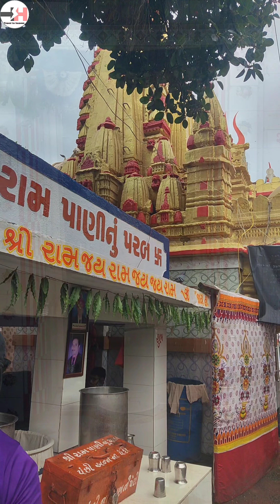એક જ જગ્યા પર આટલા બધાં પૌરાણિક મંદિરો ના દર્શન તમે ક્યારેય નહી કર્યા હોઈ 🙏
આઠમ (જન્માષ્ટમી) નો મેળો /એક જ જગ્યા પર આટલા બધાં પૌરાણિક મંદિરો ના દર્શન તમે ક્યારેય નહી કર્યા હોઈ

જામનગર એ ભારત દેશના પશ્ચિમ ભાગમાં આવેલા ગુજરાત રાજ્યમાં આવેલા સૌરાષ્ટ્ર પ્રદેશમાં આવેલું એક મહત્વનું શહેર છે. આ શહેર સૌરાષ્ટ્રના ઉત્તર સીમાડે દરિયાકિનારે આવેલું છે. જામનગર ગુજરાતનાં મુખ્ય ચાર શહેરો પછીનાં મોટાં શહેરો પૈકીનું એક છે. જામનગર ખાતે જામનગર જિલ્લા તેમજ જામનગર તાલુકાનું વહીવટી મુખ્યમથક આવેલું છે. આ શહેરનું વહીવટી સંચાલન જામનગર મહાનગરપાલિકા કોર્પોરેશન કરે છે.

                         જોવાલાયક સ્થળો

દરબારગઢ

દરબારગઢ (મહારાજાનો મહેલ), જામ સાહેબનું જૂનું રાજનિવાસ અને જામનગરનું સૌથી મહત્વપૂર્ણ ઐતિહાસિક સંકુલ છે. તેનું સ્થાપત્ય રાજપૂત અને યુરોપિયન શૈલીઓનું મિશ્રણ છે. અર્ધ-પરિપત્ર મહેલ સંકુલમાં ખૂબ જ સુંદર સ્થાપત્ય સુવિધાઓ અને વિગતો સાથે સંખ્યાબંધ ઇમારતોનો સમાવેશ થાય છે. તેમાં પથ્થરની કોતરણી, ભીંતચિત્રો, ફરેટવર્ક કોતરણી કરેલી જાળીઓ, સુશોભન અરીસો, કોતરેલા થાંભલાઓ અને શિલ્પના કેટલાક સુંદર ઉદાહરણો છે. બહારની તરફ ભારતીય પરંપરામાં ઝરુખાઓ કોતરવામાં આવેલા છે અને વેનેશ્યન-ગોથિક કમાનો છે. ૨૦૦૧માં આવેલા ધરતીકંપને કારણે દરબારગઢને નોંધપાત્ર નુકસાન થયું હતું

લાખોટા તળાવ અને સંગ્રહાલય

નવાનગરના મહારાજાનો આ નાનો મહેલ લાખોટા તળાવની મધ્યમાં એક ટાપુ પર આવેલો છે જેને હાલમાં સંગ્રહાલયમાં ફેરવવામાં આવેલો છે. આ કિલ્લા જેવા મહેલમાં અર્ધ ગોળાકાર ગઢ છે, ગઢના કાંગરા અને બુરંજો ધરાવતા આ કિલ્લામાં પ્રવેશતા જ તલવારો, બંદુકો અને બારુદ ભરવાના કૂંજાઓનું પ્રદર્શન જોવા મળે છે. તળાવની વચ્ચે આવેલા આ ટાપુ પરથી તળાવની પેલે પાર જવા માટે સુંદર કાળીગરીવાળા કઠેડાથી શોભતો કમાનાકર પથ્થરનો પુલ આવેલો છે. કિલ્લાના સંગ્રહાલયમાં શિલ્પોનો સારો સંગ્રહ છે જે ૯મીથી ૧૮મી સદીના સમય દરમ્યાનના છે. આ ઉપરાંત આસપાસના ગામોમાંથી મળી આવેલા મધ્યકાલિન માટીકામના વાસણો પણ અહિં પ્રદર્શિત કરવામાં આવેલા છે. આ સંગ્રહાલય રણમલ તળાવની ઉત્તરીય બાજુના ટૂંકા પુલ પરથી પહોંચી શકાય છે અને બુધવાર સિવાય દરરોજ ખુલ્લું હોય છે.

વિલિંગડન ક્રેસન્ટ

પ્રભાવશાળી વિલિંગડન ક્રેસન્ટનું નિર્માણ જામ રણજિતસિંહે કરાવ્યું હતું, જે તેમના યુરોપીયન પ્રવાસથી પ્રેરિત હતું. મૂળતઃ અર્ધચંદ્રાકાર બજાર માટેની જગ્યા છે જેમાં ત્રિકોણીય કમાનોની હારવાળો રસ્તો આવેલો છે જેની ફરતે ભોંયતળીએ મોટા અને ઉપલા માળે નાના એવા વક્રાકાર દિવાલમાં જડેલા ચોરસ થાંભલાઓ અને ફરતે જમરૂખના આકારની નાની થાંભલીઓ ગોઠવેલી છે. જામ સાહેબની પ્રતિમા અર્ધચંદ્રાકારની મધ્યમાં આવેલી છે. ૨૦૦૧ના ગુજરાત ભૂકંપથી આ શોપિંગ વિસ્તારમાં થોડું નુકસાન થયું હતું.

પ્રતાપ વિલાસ મહેલ

પ્રતાપ વિલાસ મહેલ મહારાજા રણજીતસિંહજીના શાસન દરમિયાન બાંધવામાં આવેલો. તેમાં ભારતીય કોતરણી સાથે યુરોપિયન સ્થાપત્ય છે જે તેને સંપૂર્ણપણે અલગ બનાવે છે. તે કલકત્તાની વિક્ટોરિયા મેમોરિયલ ઇમારતના અનુગામી તરીકે બાંધવામાં આવ્યો હતો, પરંતુ તેમાં બાંધવામાં આવેલા ગુંબજો ભારતીય સ્થાપત્ય શૈલિ મુજબના છે, જેમાંના ત્રણ કાચના બનેલા છે. સ્તંભો પર વેલો, ફૂલો, પાંદડા, પક્ષીઓ અને પ્રાણીઓની કોતરણી કરવામાં આવી છે જે મહેલને જીવંત બનાવે છે. ૨૦૦૧ના ધરતીકંપથી કેટલાક ભાગને ઘણું નુકશાન થયું હતું અને કેટલાક ખૂણાઓમાં છત અને દિવાલો વચ્ચે મોટી તિરાડો પડી હતી. આ મહેલ મુલાકાતીઓ ફક્ત બહારથી જ જોઈ શકે છે, અંદર પ્રવેશ આપવામાં આવતો નથી.

Video topic:

જામનગર મંદિરો
આધુનિક શોધ
જામનગર મેળો
ગુજરાત પ્રવાસ
ગુજરાત યાત્રા
ગુજરાત સંસ્કૃતિ
ગુજરાતી સંસ્કૃતિ
જામનગર નો ઇતિહાસ
જામનગર ઐતિહાસિક
જામનગર દર્શન
જામનગર પ્રવાસ
જામનગર ભારત
જોવાલાયક જામનગર
જામનગર વારસો
જામનગર વિઝીટ
સૌરાષ્ટ્ર પ્રવાસ

બીજા પ્લેટફોર્મ ઉપર આપણી સાથે જોડાવા માટે નીચે આપેલી લીંક ઉપર ક્લિક કરો અને અમને ફોલો કરો